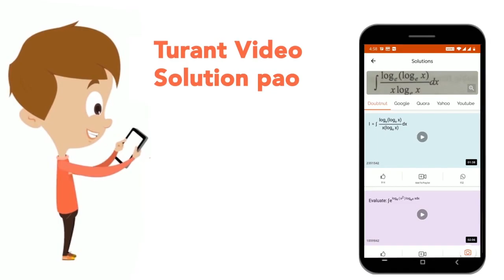What per cent of total expenditure is spent on tennis ? | CLASS 14 | DATA INTERPRETATION AND CA...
What per cent of total expenditure is spent on tennis ?
Class: 14
Subject: MATHS
Chapter: DATA INTERPRETATION AND CASELETS
Board:GOVT

👉 Have Any Query? Ask Us.